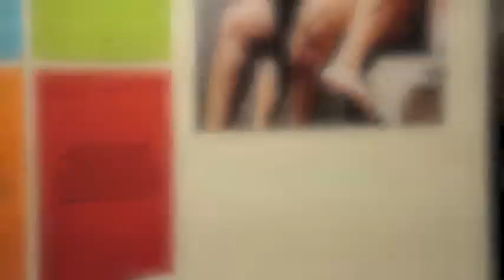Eröffnungsrede Laura Méritt PORN THAT WAY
Rede von Laura Méritt auf der Vernissage von PORN THAT WAY im Schwulen Museum* Berlin am 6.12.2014.
Die Ausstellung läuft bis zum 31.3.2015. Veranstaltungsreihen queer durch Berlin werden von Dezember bis März den politischen, künstlerischen und wissenschaftlichen Diskurs bereichern.

Neben dem Schwulen Museum* laden zur lustvollen Teilnahme ein: die Vortragsreihe „Screening Desires“ organisiert vom LGBTI-Referat an der Humboldt-Universität (HU), sexpositive Events von sExclusivitäten - Europas ältestem feministischen Sexshop sowie eine Filmreihe im Kino Moviemento, die vom Pornfilmfestival Berlin und von PorYes, dem feministischen Pornfilmpreis Europa, präsentiert wird.